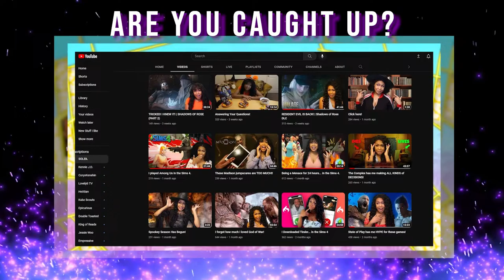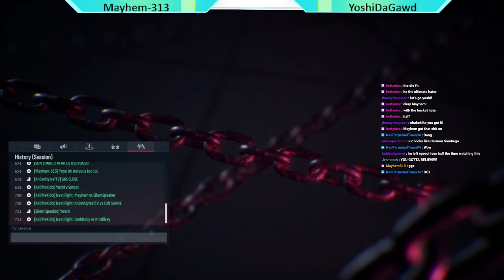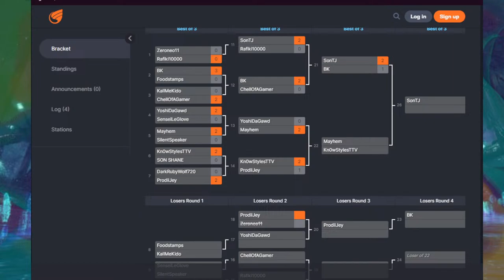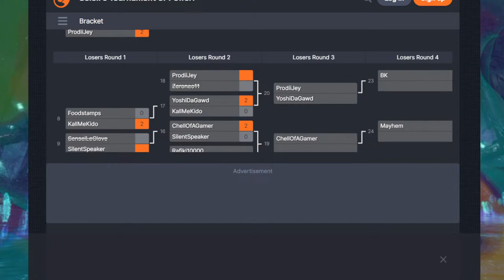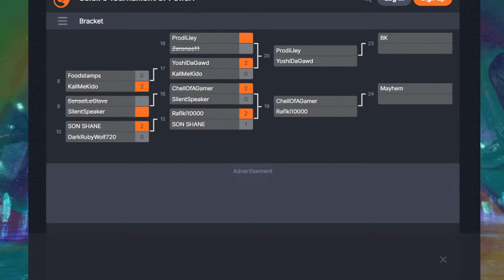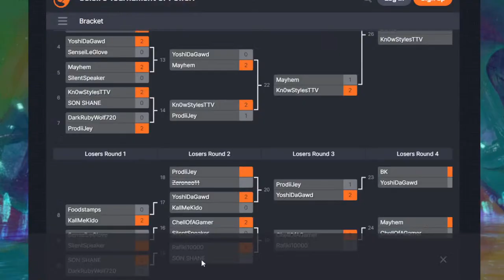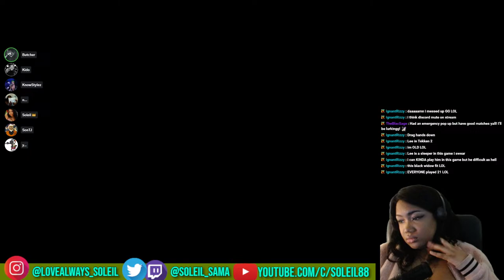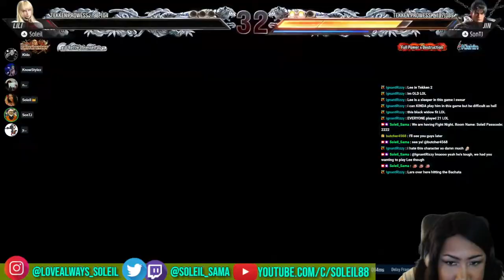THE TEKKEN TOURNAMENT OF POWER!